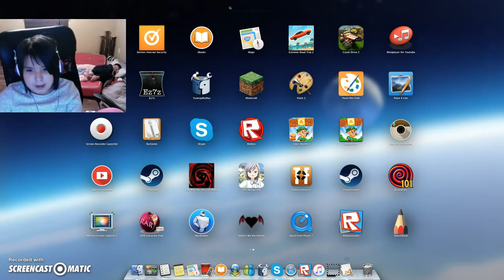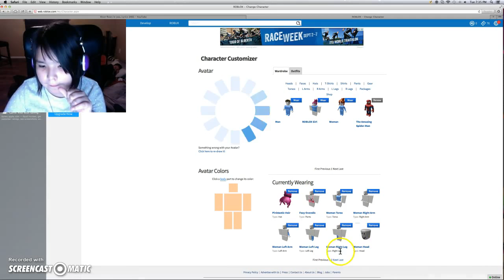hailey gaming)superblocky ball)ep 1